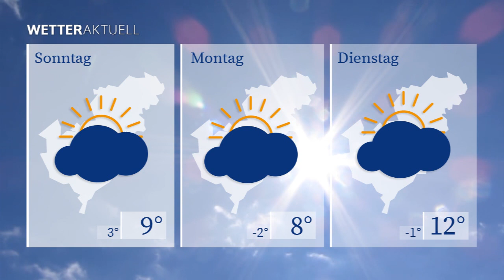WETTERaktuell vom 23.04.2021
Morgen erwartet uns genau die gleiche Wetterlage wie heute.

Bei einem Sonne-Wolken-Mix klettert das Thermometer am Samstag gerade einmal auf 10 Grad.

In der Nacht zum Sonntag fallen die Temperaturen bis auf den Gefrierpunkt.

Im Tagesverlauf ziehen Wolken ins Sendegebiet, aber die Sonne kämpft sich immer wieder durch.

Die Tageshöchstwerte liegen dann bei gerade einmal 9 Grad.

Auch der Start in die neue Woche gestaltet sich recht angenehm.

Temperaturseitig sind am Montag leider nur 8 Grad zu erwarten.